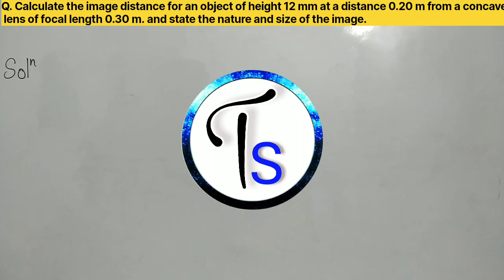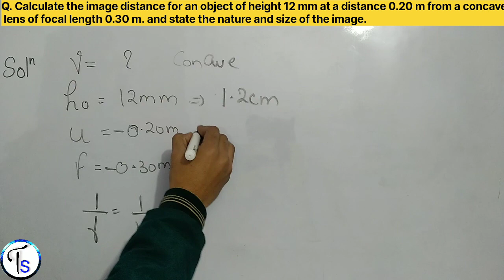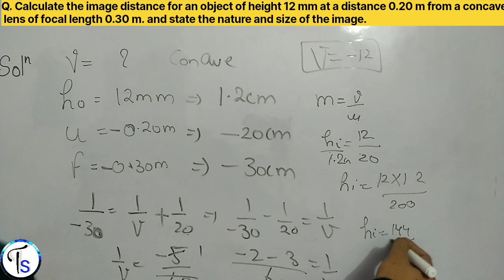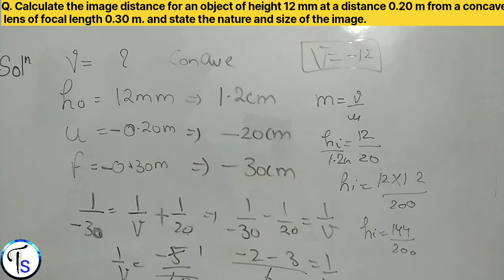Q. Calculate the image distance for an object of height 12 mm at a distance 0.20 m from a...........